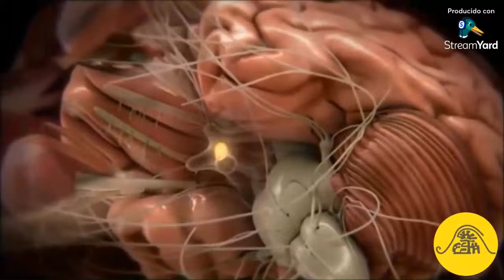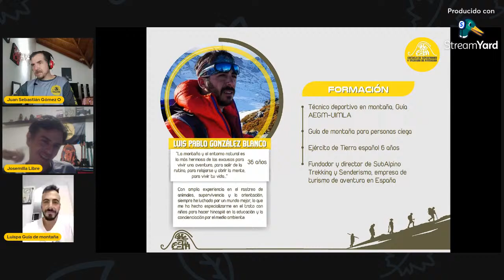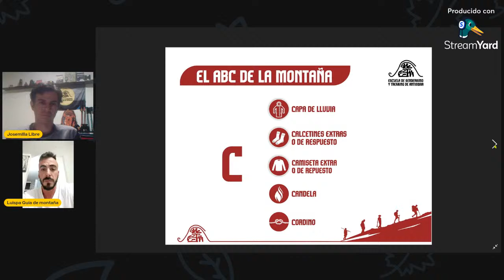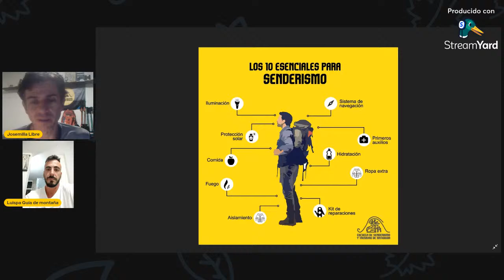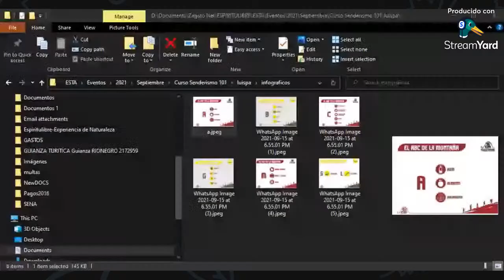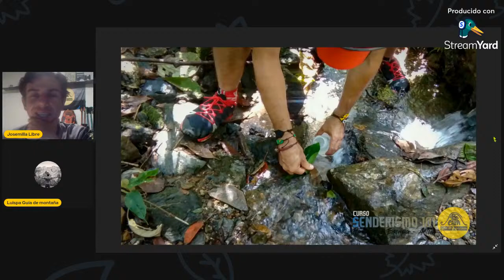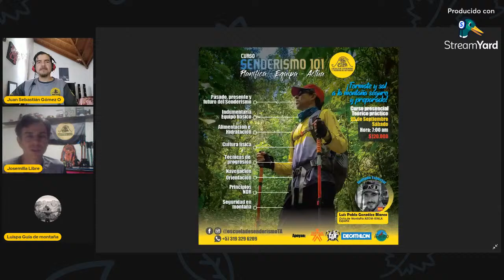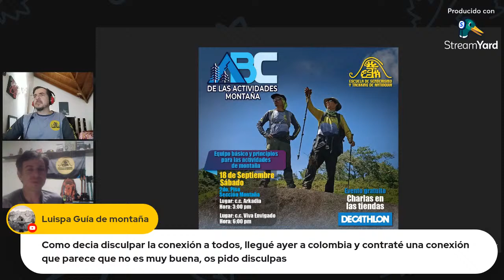23a Charla: "Como ser un buen senderista y trekkista ... desde España a Colombia"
🔺¡Vuelve la Escuela al Aire!🔺

▶ En esta oportunidad nos acompañará desde España Luis Pablo Gonzales, Técnico deportivo en montaña, Guía de la Asociación Española de Guías de Montaña AEGM y miembro activo de la Unión de Asociaciones Internacionales de Líderes de Montaña UIMLA.  Instructor invitado para la primera versión del Curso Senderismo 101 “Planifica-Equipa-Actúa”. 🌍

💻En este live compartiremos su amplia experiencia como senderista y trekkista (excursionista). Hablaremos de la formación como guía de montaña, sus aventuras en Pirineos y otras montañas de Europa; así como los nuevos retos en el trópico y como va a afrontar la gran diversidad colombiana.💛

INVITADO:
👨🏽 Luis Pablo Gonzáles Blanco
🇪🇸 Guía de montaña de España

ENCUENTRO CHARLA:

Evento Gratuito